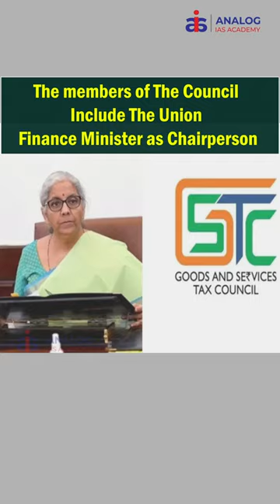Reel 5: Goods and Service Tax Council (GST) 49th meeting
Recently, the GoodsandServicesTax (GST) Council held its 49th Meeting.

The GST Council is a joint forum of the Centre and the states.
It was set up by the President as per Article 279A (1) of the Constitution.
The members of the Council include the UnionFinanceMinister as chairperson.
Each state can nominate a minister in-charge of finance or taxation or any other minister as a member.
TheGSTCouncil can make recommendations to the Union and the states on important issues related to GST, like the goods and services that may be subjected to or exempted from GST and also on various rate slabs of GST.